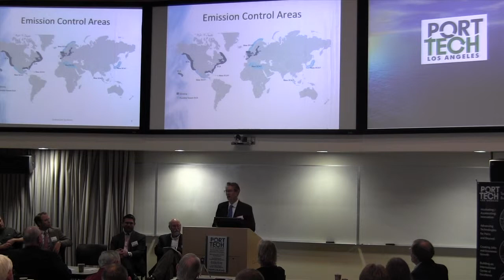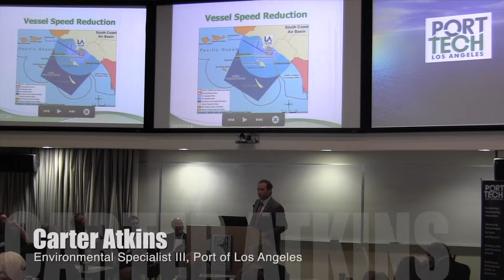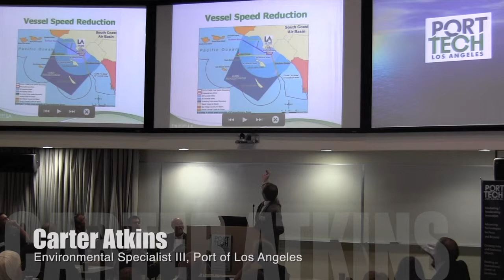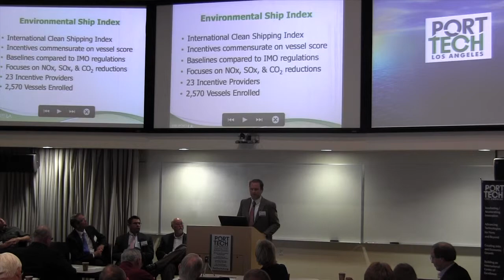PortTech Forum: Reducing Oceanside Emissions | Highlights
Following dockside successes of the ports' Clean Air Action Plan, including the TAP Clean Trucks Program, it's time to look at the other side of the pier for trends, opportunities, regulations and incentives for companies to reduce Diesel Particulate Matter (DPM) and nitrogen oxide (NOx) emissions on ocean-going vessels.

Ocean-going vessels are the single largest source of emissions in Southern California's goods movement and make up approximately half of all port-related air emissions. Since 2005, voluntary emission reduction programs have yielded substantial results. However, based on current forecasts, ports need additional emission reductions to meet goals established in the Clean Air Action Plan.